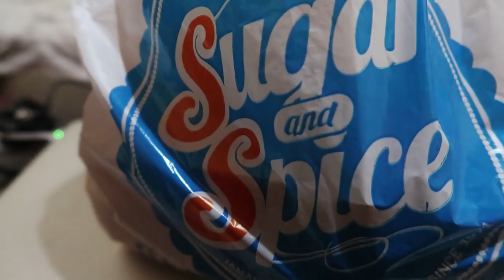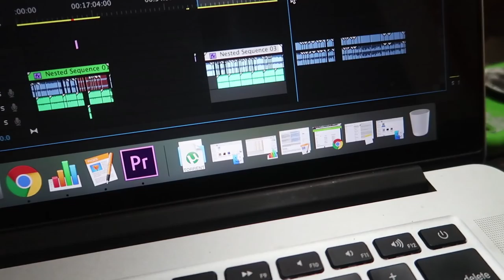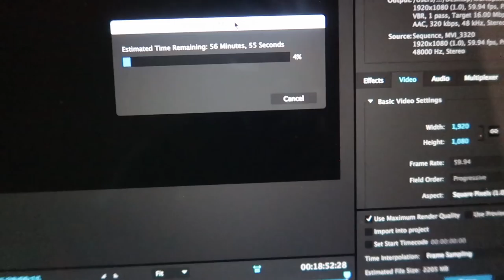Sugar & Spice #98 | Jamaica Vlogmas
What do you have to say about Sugar and spice patties compared to Juici and Tastees?

►Uploads on Mon. & Sat. 10am (UTC−05:00) sometimes more :)

Shot on a:

Ayy Camera

Baee Camera

Cee Camera

(Dry bag)